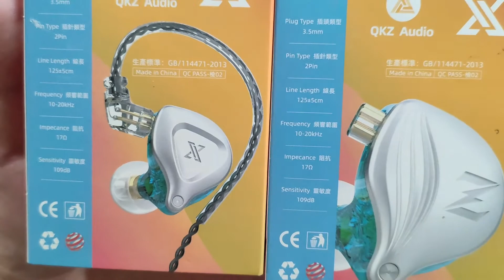REVIEW IEM QKZ ZAX2 & ZX2 - Ada Giveaway Juga Loh 🏆 🏆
Kali ini kita akan giveaway kedua IEM ini, caranya ikutin link dibawah ya.

Ongkos kirim akan ditanggung sepenuhnya oleh kita dan hanya giveaway ini hanya berlaku di Indonesia.

0:00 : INTRO
1:34 : PACKAGING
3:32 : BUILD QUALITY
4:56 : FITTING
5:33 : SOUND QUALITY
8:40 : PROS & CONS
9:18 : CONCLUSION

Setup Yang digunakan:
LG G5